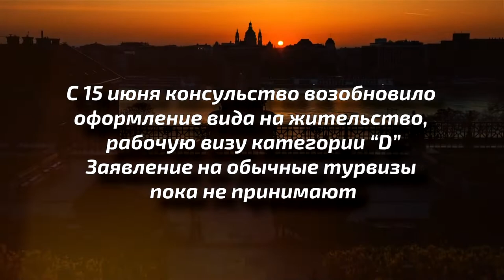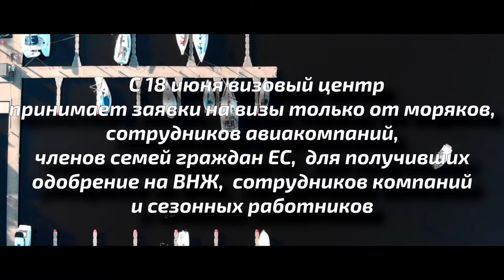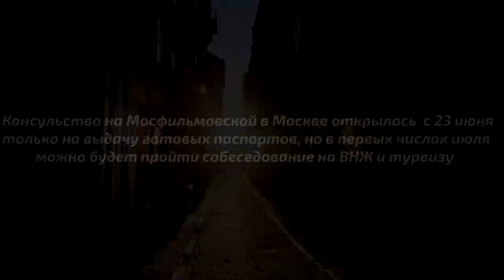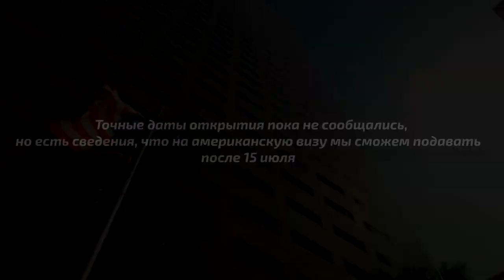#1 О ЖИЗНИ И ПЕРЕЕЗДЕ ЗА ГРАНИЦУ/ КУДА ЗА ВИЗОЙ; КТО ОТКРЫЛСЯ НА ВЫДАЧУ; СПИСОК РАБОТАЮЩИХ ПОСОЛЬСТВ